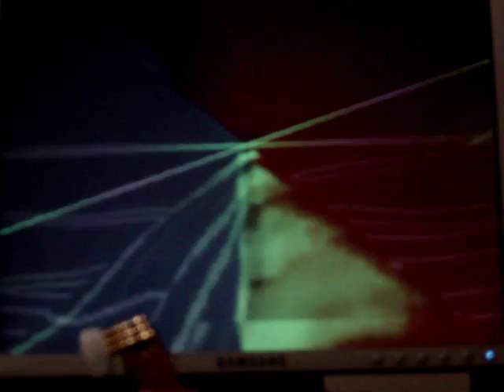Oração da Mãe Menininha (Dorival Caymmi) - ZZFred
Letra:

Ai minha mãe
Minha Mãe Menininha
Ai minha mãe
Menininha do Gantois
A estrela mais linda, hein? Tá no Gantois
E o sol mais brilhante, hein? Tá no Gantois
A beleza do mundo, hein? Tá no Gantois
E a mão da doçura, hein? Tá no Gantois
O consolo da gente, hein? Tá no Gantois
E a Oxum mais bonita, hein? Tá no Gantois
Olorum quem mandou
Essa filha de Oxum
Tomar conta da gente
E de tudo cuidar
Olorum quem mandou ê  ô
Ora iê iê ô...

Maria Escolástica da Conceição Nazaré - Nasceu em 10 de fevereiro de 1894 ,conhecida como Mãe Menininha do Gantois em razão do apelido menininha que recebeu na infância por ser quieta e franzina e sua posição no terreiro que assumiu. Era filha de Oxum.
Foi a quarta Iyálorixá do Terreiro do Gantois, e a mais famosa de todas as Iyálorixá brasileiras, foi sucessora de sua mãe Maria da Glória Nazareth e foi sucedida por sua filha Mãe Cleusa Millet.
Ela vinha de uma longa linhagem de Iyalorixás, as chefes dos terreiros de candomblé. O Gantois foi fundado em 1849, por sua bisavó Maria Júlia da Conceição Nazaré.
Na década de 20, foi escolhida para ser a Iyalorixá do terreiro em virtude da morte de sua tia-avó, Mãe Pulchéria, enquanto se preparava para assumir o cargo, sua mãe Maria da Glória Nazareth ficou por um curto período à frente do Gantois.
Aos 29 anos, casou com o advogado Álvaro MacDowell de Oliveira, descendente de ingleses. Com ele teve duas filhas, Cleusa e Carmem.
Admirada pela sabedoria, gentileza, conhecimentos, humildade e pulso firme, Mãe Menininha do Gantois foi a grande responsável pela difusão e popularização do candomblé na Bahia, conseguiu agregar pessoas de todas as religiões em seu terreiro, inclusive personalidades como Dorival Caymmi, Caetano Veloso, Tom Jobim, Antônio Carlos Magalhães e Vinícius de Moraes, que só tomavam decisões importantes após consultá-la. Neta de escravos africanos da tribo Kekeré, da Nigéria, ainda criança foi escolhida pelos santos do candomblé do terreiro fundado pela bisavó, o Axé La Masse, como mãe-de-santo (ialorixá). Iniciada tia, assumiu o topo da hierarquia da religião ao completar 28 anos. Ditando as regras e comandando o terreiro, conhecido como Gantois, conseguiu maior respeito e aceitação do candomblé por outras religiões e pelo poder político, que perseguia e condenava os praticantes dos rituais. Seu mérito estendeu-se também à modernização do candomblé: mesmo abrindo as portas para integrantes e pessoas de outros cultos e religiões, não deixou que se transformasse em exploração folclórica e turística. Um modelo de vitalidade e bondade, conciliou as atividades do terreiro com a família, realizando obras de caridade.
Em uma entrevista dada a revista IstoÉ, mãe Carmem, filha de mãe Menininha do Gantois, conta que ela adorava assistir telenovelas, sendo que uma de suas preferidas teria sido Selva de Pedra. Era colecionadora de peças de porcelana, louça e cristais, sobre os quais guardava muito zelo. Não bebia Coca-Cola, pois certa vez lhe disseram que a bebida servia para desentupir os ralos de pias, e ela temia que a ingestão da bebida fizesse efeito análogo em si.Faleceu de causas naturais aos 92 anos de idade.